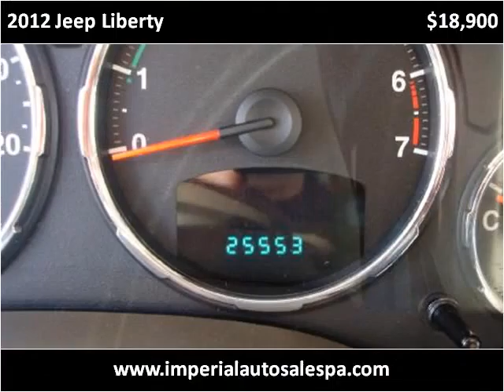2012 Jeep Liberty Used Cars Schnecksville PA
This 2012 Jeep Liberty is available from Imperial Auto Sales & Service.